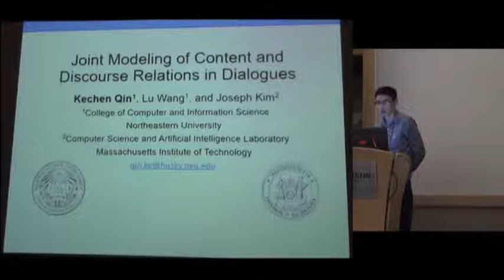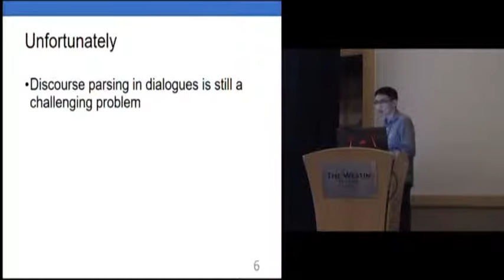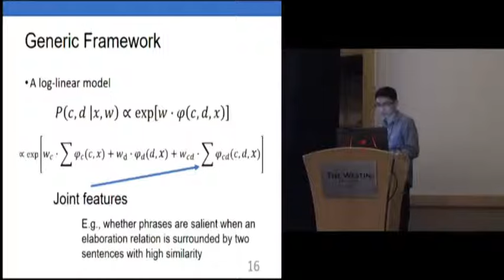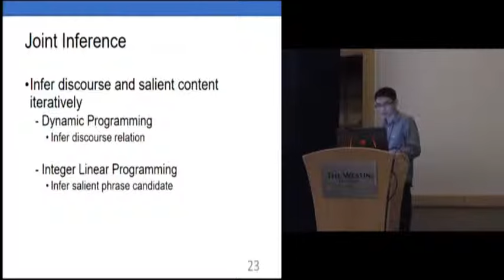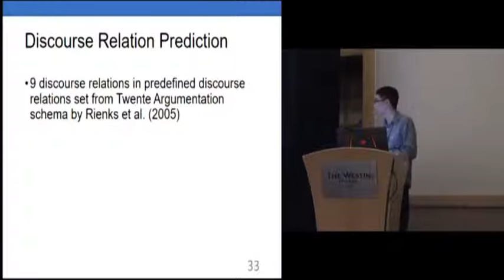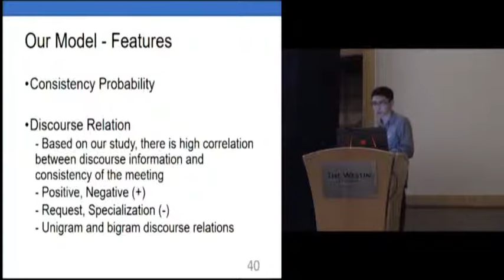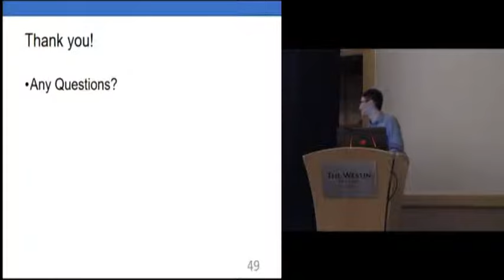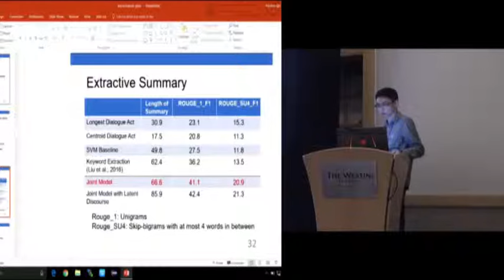Joint Modeling of Content and Discourse Relations in Dialogues | ACL 2017